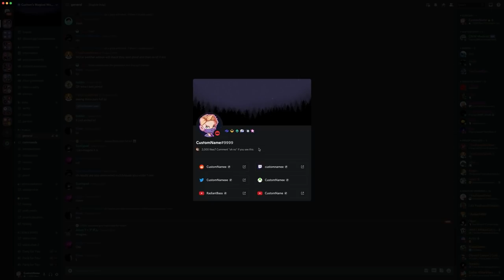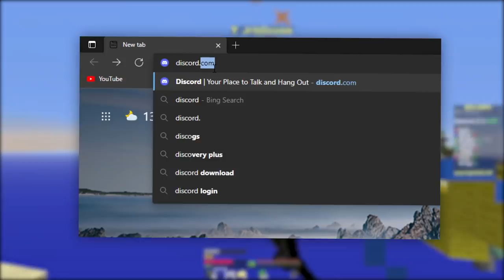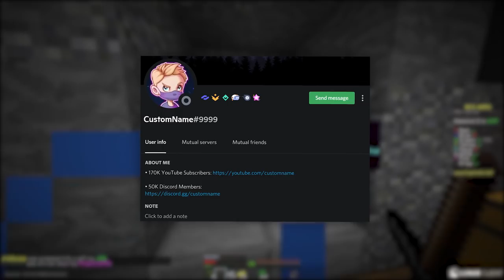Serious Discord Issue (Please Watch)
Discord has a serious issue at the moment, which has been mentioned and publicly announced by Discord Employees.

Many accounts are trying to pretend to be from the Discord Employee team under certain alias, such as; Discord Partners, Discord Testers, Discord Mods and even Discord Nitro related accounts - although much rarer. This is a brand new type of phishing scam aimed at obtaining your information, your personal details and then effectively compromising your Discord Account and potentially also your Discord Server. This has unleashed chaos, with many Discord Accounts being hacked by hackers… banned by Discord… and compromised by certain individuals and groups. This comes in the height of summer when Discord is very popular at the moment, with many Discord Servers being extremely active and more users messaging on the platform then ever - and it also comes in the middle of a brand new YouTube Premium / Discord Nitro promotion - so some people could be expecting official messages from employees.

In summary, do not click on any link you get from an account which is not a verified Discord System Message, nor talk to anyone claiming to be a Discord Employee if they do not have the necessary Discord Badges (there is a Discord Staff badge, if they do not have that, they are not an actual Discord employee) - if in doubt, contact Discord Support or Trust and Safety via the official routes.

In the background of this video, my friend is on the biggest Minecraft Server in the world… Hypixel. He is playing Bed Wars, and is protecting is bed with interesting bed defences, collecting loot via obtaining iron, gold and diamonds and is fighting other teams whilst they speed bridge over to his island. He is on version 1.8.9 which is great for PvP, whist having Lunar Client and Optifine Minecraft Mod. If you want his texture pack details, ask below in the comments and I will get back to you on that eventually when I find out. In the next coming days I have another Discord Nitro video which is fairly interesting, a brand new Discord Meme video around Discord Calls and Admins alongside another video about some interesting news and funny situations.